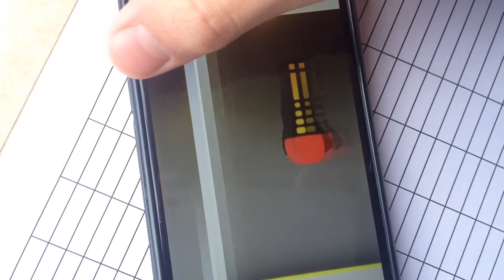Tomatalk Show: Extra Extra! (March 23-27)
A short video describing the events happening this week!